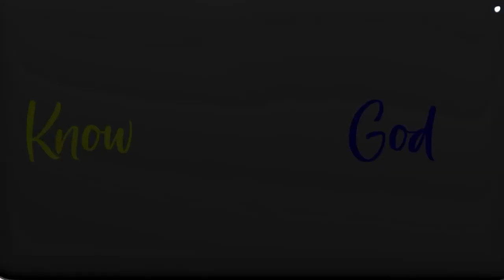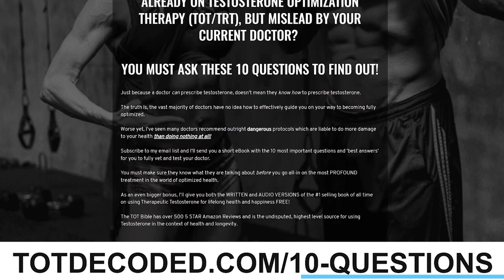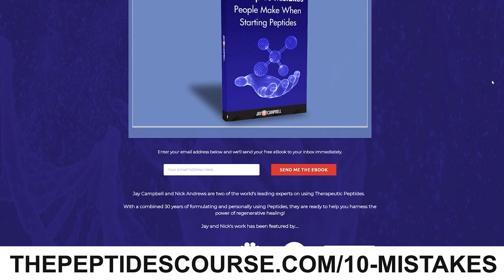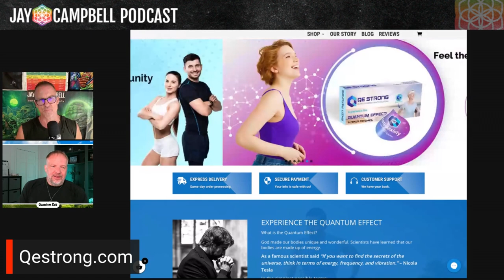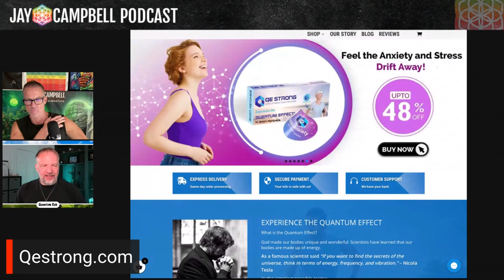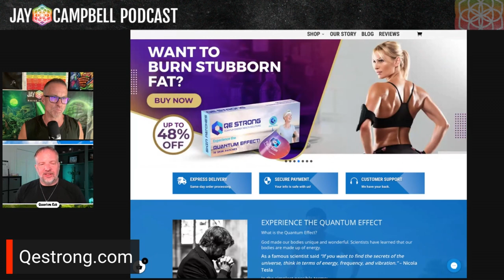What Is The Power Of Quantum Thinking?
If you want to learn more about what is the power of quantum thinking, you can

This video covers the following subjects:

- The power of quantum thinking
- Quantum thinking
- Quantum  power of your mind

✅ Join my Private Q&A Community where you Ask Questions and I Answer Them

𝘼𝙗𝙤𝙪𝙩 𝙩𝙝𝙞𝙨 𝙫𝙞𝙙𝙚𝙤:

When it comes to how much power our minds possess, humanity has been tricked and duped for such a long time.

Now, more light is being shone on evil than ever before and more people are awakening to the quantum power we possess.

How can we use energy frequencies to change our minds, bodies and entire lives?

Who are the forces of evil and what do they want?

In this episode, Frequency Specialist, Medical Deception Researcher, and the founder of QE Strong, Rob Rene talks about applying quantum energy to the reality we want to create.

Have I responded to your concerns about what is the power of quantum thinking?